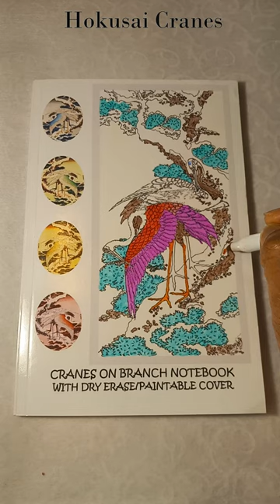Hokusai Cranes NB Part 1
Welcome to Freedom to Faux LLC/Dri-Erase-It (TM)
We're introducing an exciting new type of Notebook for teens and adults. The dry erase covers have designs for you to color or write on and later wipe them clean. We're sure you'll love having a notebook you can make uniquely yours and instantly recognizable.
Search "Hokusai Dry Erase Notebook"

Happy coloring and painting!